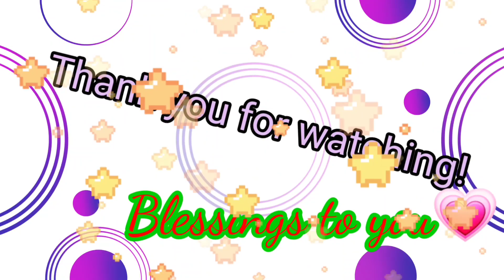December 20, 2022 Is it the Strawberry Shortcake Bat Dragon Giveaway? Maybe =D